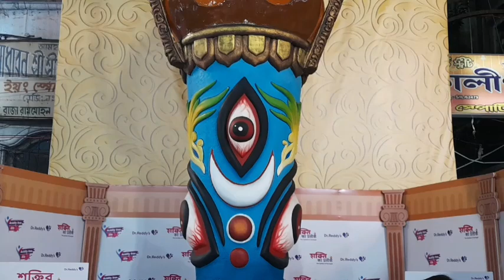Somen mitra kali puja 2024 l Amherstreet Kali pujo 2024 l Amherstreet এর একই চত্বরে এতো kali পুজো l